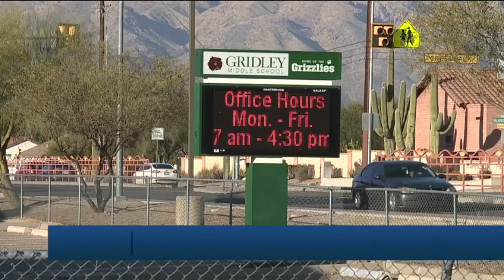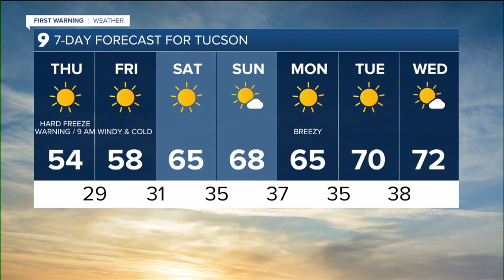KGUN 9 Tucson News Latest Headlines | February 3, 7am